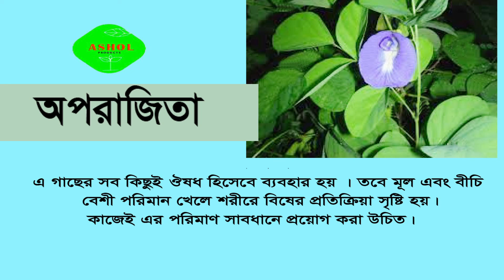Mussel shell Climber,Clitoria tarnetea Linn,অপরাজিতা,Butterfly pea, blue pea vine,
অপরাজিতা গাছের  কাণ্ড, পাতা, শিকড় ,ফুল পাপড়ি, গাছের লতাপাতা,  ছাল ও বীজ বিভিন্ন রোগের মহৌষধ। গলগণ্ড, ফুলা রোগ, শুস্ক কাশি, স্বরভঙ্গ,কোষ্ঠকাঠিন্য ও বাত ব্যথা দূর  করে।আধকপালে ব্যথা ইত্যাদি রোগে অপরাজিতার  ব্যবহার করা হয়।